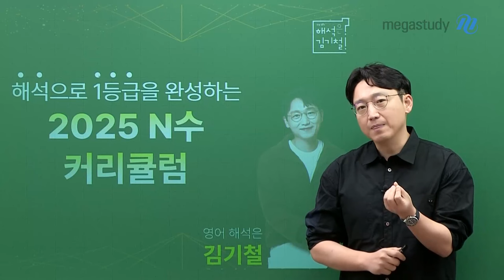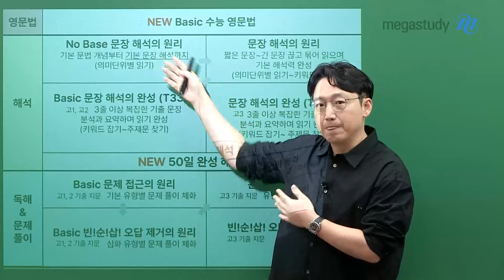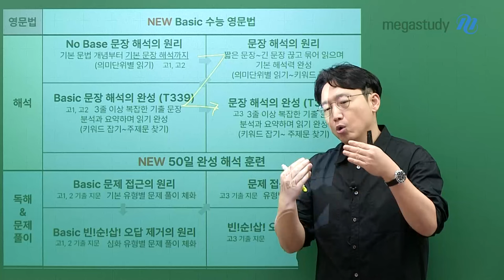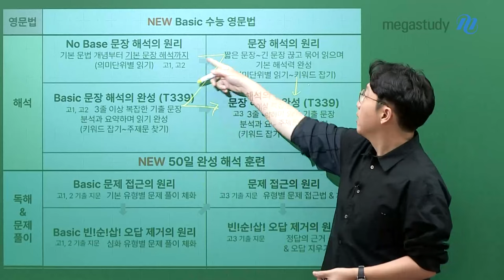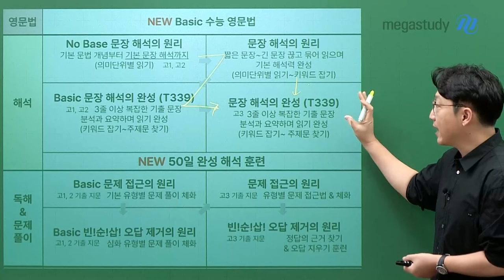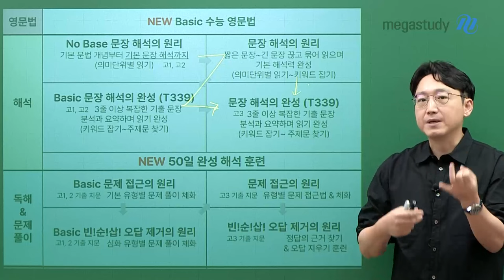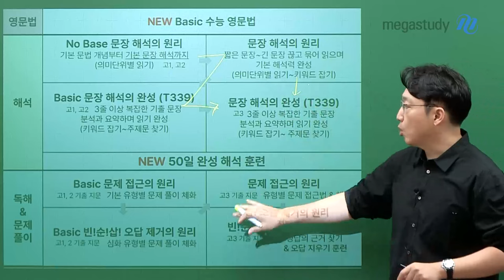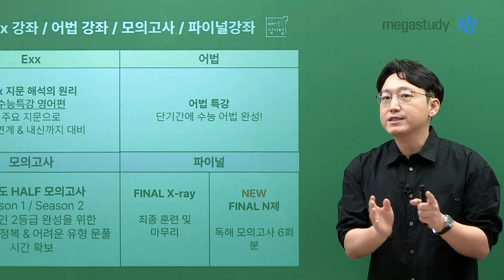[메가스터디] 영어 김기철쌤 - [2025 김기철 커리큘럼] N수생을 위한 영어 커리큘럼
해석으로 1등급을 완성하는 2025 김기철 커리큘럼
 2025 N수 커리큘럼

2025 수능을 준비하기로 한 우리 N수 친구들,
1년 동안의 영어 학습 커리큘럼 가이드를 기철쌤이 알려드립니다.

[김기철 선생님 MAIN 커리큘럼]

▶ 4등급 이하 주목
1) 해석 강좌
NO BASE 문장 해석의 원리 〉 문장 해석의 원리 〉 BASIC 문장 해석의 완성(T339) 〉 문장 해석의 완성(T339)
2) 문제풀이 강좌
BASIC 문제 접근의 원리 〉 BASIC 빈!순!삽! 오답 제거의 원리 〉 문제 접근의 원리 〉 빈!순!삽! 오답 제거의 원리

▶ 3등급 이상 주목
1) 해석 강좌
문장 해석의 원리 〉 문장 해석의 완성(T339)
2) 문제풀이 강좌
문제 접근의 원리 〉 빈!순!삽! 오답 제거의 원리

+ 50일 완성 해석 훈련 ★NEW★
 ㄴ50일 동안 짧은 문장부터 긴 문장까지 내 것으로 체화하자!

[김기철 선생님 PLUS 커리큘럼]
1) EBS : EBS 지문 해석의 원리 - 수능특강 영어
2) 어법 : 어법특강

[김기철 선생님 FINAL 커리큘럼]
1) 중난도 HALF 모의고사 - Season1 / Season2
2) FINAL X-ray
3) FINAL N제 ★NEW★
 ㄴ6회분 독해 모의고사로, 끝까지 기철쌤과 함께!

우리 N수생들, 1년 마음 다잡고 열심히 합시다.
반드시 승리하는 2025 수능을 위해 기철쌤이 함께 하겠습니다.

♥ 다시 도전하는 1년, 구체적인 커리큘럼 가이드가 필요하다면? 기철쌤 Q&A로 찾아오세요! ♥